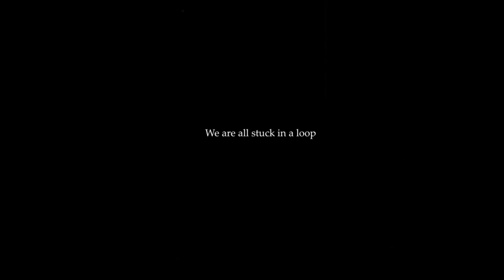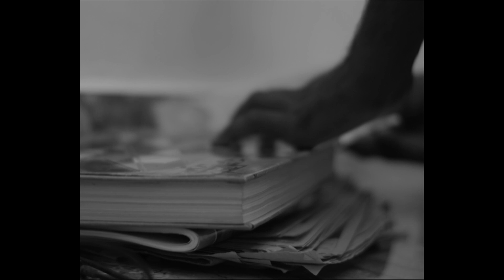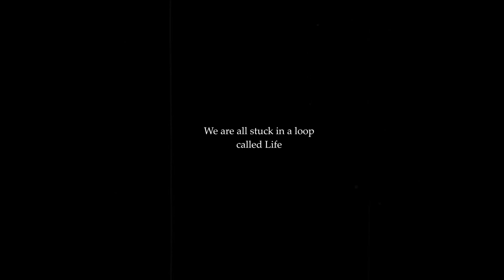LINJA | ajay govind a | a vagabonds experiment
"We are all stuck in a loop, called Life."

Linja is based on the concept of  hierarchy, where human minds are corrupted by the thought that they are the superior one. The reality is often contradictory.

Writer, DOP & Direction: Ajay Govind A
Editing: Saran Mohan
Sound: Sarath Mohan

Cast: Sreedev Suprakash, Aswanth Ashtaman, Sarath Mohan
A Vagabonds Experiment w/ 2-Birds Studios